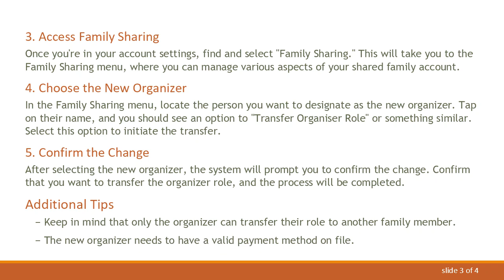Changing the Organizer for Family Sharing on Apple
Summary: Learn how to switch the Family Sharing organizer on Apple devices effortlessly. Follow the steps provided in this guide to manage your family sharing settings seamlessly.

Changing the Organizer for Family Sharing on Apple: A Quick Guide

Family Sharing on Apple devices allows users to share their purchases, subscriptions, and more with their family members. However, there might be instances where you need to change the organizer for your Family Sharing group. Whether you want to pass the responsibility to someone else or simply switch things up, Apple makes it relatively straightforward to make this adjustment. In this guide, we'll walk you through the steps to change the organizer for Family Sharing on your Apple devices.

Step-by-Step Guide

Open Settings

Begin by opening the "Settings" app on your iOS device or Mac. The steps may vary slightly depending on your device, but generally, you can find the Settings app on your home screen.

Tap on Your Name

If you're using an iOS device, look for and tap on your name at the top of the Settings menu. On a Mac, you may find your name in the upper-right corner of the screen – click on it.

Access Family Sharing

Once you're in your account settings, find and select "Family Sharing." This will take you to the Family Sharing menu, where you can manage various aspects of your shared family account.

Choose the New Organizer

In the Family Sharing menu, locate the person you want to designate as the new organizer. Tap on their name, and you should see an option to "Transfer Organiser Role" or something similar. Select this option to initiate the transfer.

Confirm the Change

After selecting the new organizer, the system will prompt you to confirm the change. Confirm that you want to transfer the organizer role, and the process will be completed.

Additional Tips

Keep in mind that only the organizer can transfer their role to another family member.

The new organizer needs to have a valid payment method on file.

It's advisable to communicate with your family members before making this change, as it may affect shared purchases and subscriptions.

By following these simple steps, you can seamlessly change the organizer for Family Sharing on your Apple devices. This feature ensures flexibility within your shared account and allows you to adapt to changing circumstances within your family.